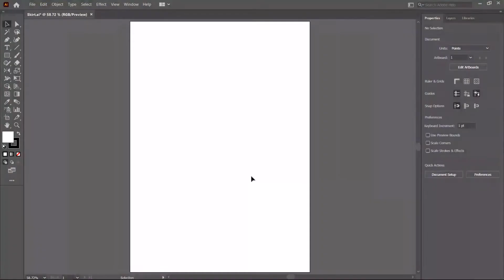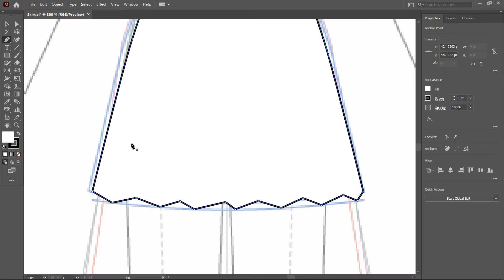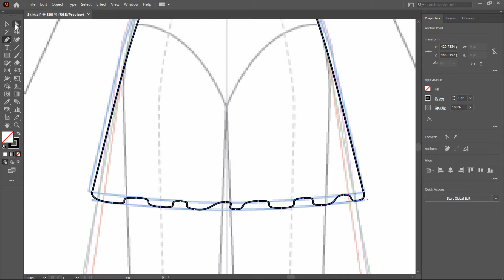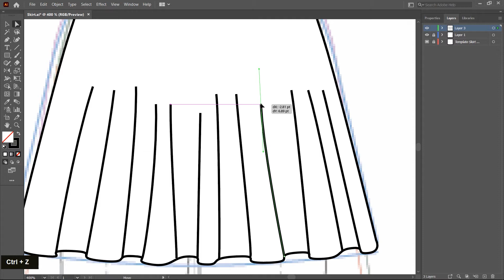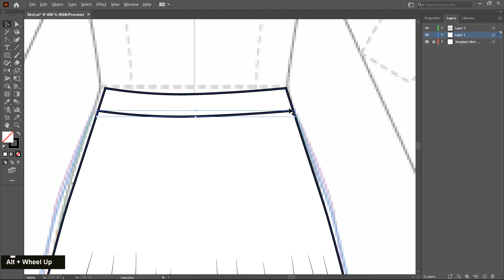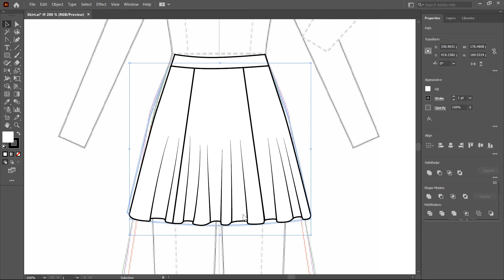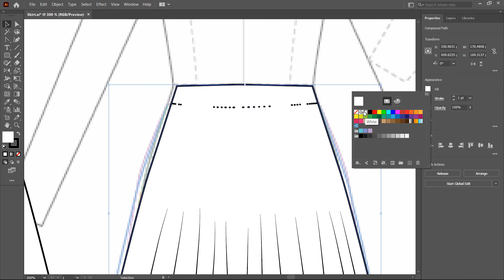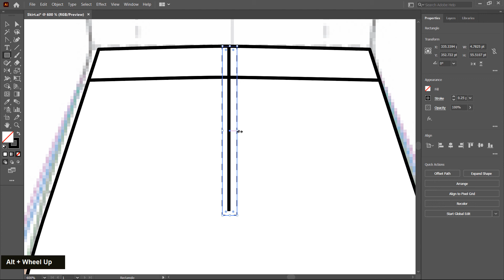How to Draw Skirt | Adobe Illustrator For Fashion Design | 07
Are you passionate about fashion design but unsure where to start? Look no further! Our comprehensive Fashion Design Course in Illustrator is here to equip you with all the skills you need to bring your creative visions to life. Whether you're a beginner or looking to refine your skills, this course caters to all levels.

In this step-by-step tutorial series, you'll learn:
The fundamentals of fashion design and illustration techniques.
How to use Illustrator tools effectively for designing garments, accessories, and patterns.
Creating mood boards and color palettes to enhance your designs.
Rendering fabrics realistically and adding texture to your creations.
Designing collections and creating professional presentations.
Tips and tricks for efficient workflow and time-saving techniques.